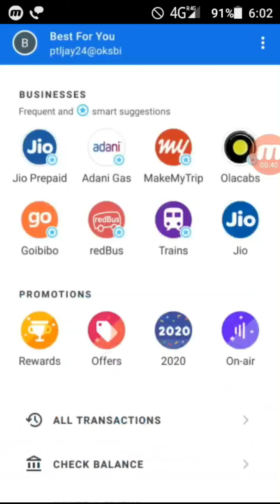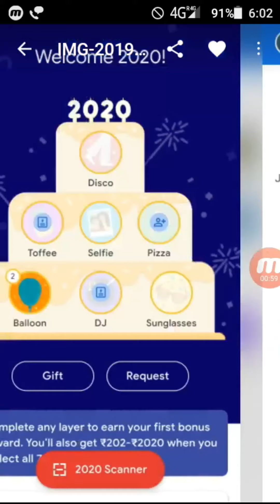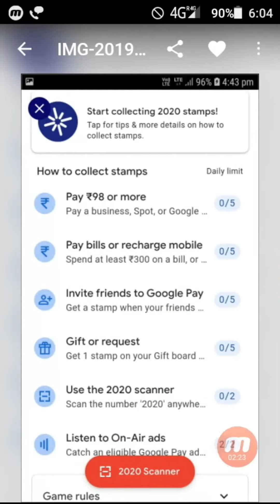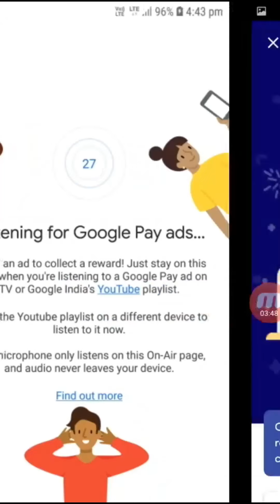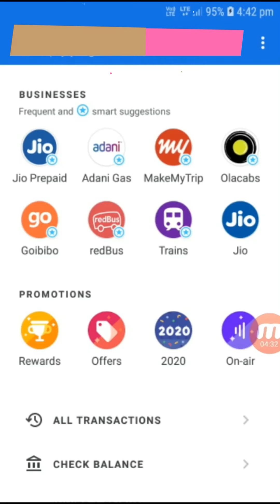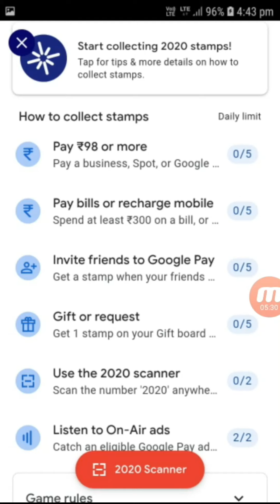Google Pay दे रहा हे 202 से 2020 रूपये फ्री Maha LOOT Google Pay Happy New Year Offer || Free 2020